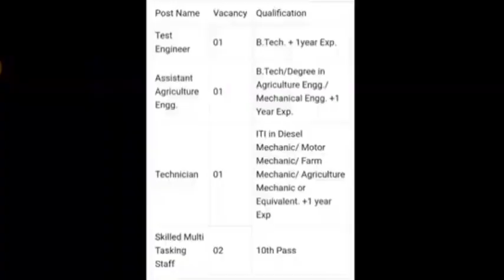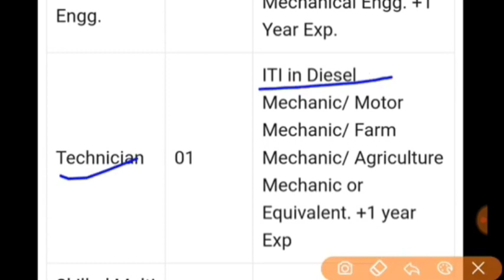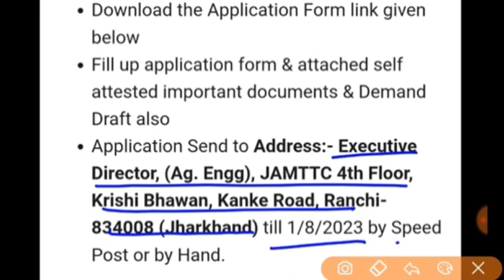झारखंड कृषि पशुपालन एवं सहकारिता विभाग भर्ती 2023 | jharkhand new vacancy 2023 | job information ll🤘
झारखंड कृषि पशुपालन एवं सहकारिता विभाग भर्ती 2023 | jharkhand new vacancy 2023 | job informationgovernment jobs 2023latest government jobs 2023Jharkhand government job

CDPO Vacancy 2023
job information
jharkhand vacancy
jharkhand police new vacancy 2023
jharkhand job
jharkhand sachivalaya vacancy 2023
jharkhand job
jharkhand matric level vacancy 2023
jharkhand new vacancy
cdpo jharkhand
jpsc cdpo vacancy
jssc utpad sipahi new update
cdpo question paper 2023
jharkhand mining inspector vacancy 2023
aklan pariksha 2023
jharkhand nagar palika vacancy 2023
utpad sipahi jharkhand apply online
jssc cgl ka exam kab hoga
jssc 10th level vacancy 2023
civil court interview
jssc
jharkhand me new vacancy 2023
jssc nagar palika vacancy 2023
jay ram mahto
jpsc notification 2023
jssc age limit 2023
para teacher news today
jharkhand sachivalay syllabus
jharkhand civil court
jairam mahto ka bhashan
cdpo syllabus 2023
jharkhand recruitment 2023
karmchari chayan aayog
new vacancy 2023 jharkhand
jharkhand daroga vacancy 2023
jharkhand cdpo
jharkhand cdpo previous year question paper
jharkhand civil court vacancy 2023
jharkhand si vacancy 2023
jssc new vacancy 2023 jharkhand
para teacher news today jharkhand
cdpo jharkhand vacancy 2023
jharkhand mines inspector form fill up
utpad siahi last date
utpad sipahi ka admit card kab aaega
jharkhand police new vacancy 2023 kab aaega
jssc jiioce recruitment 2023
jharkhand anganwadi vacancy 2023
jssc cgl
jssc cgl jharkhand gk previous year question
jharkhand gk
jssc cgl paper 1 ki teyari kaise kare
jssc jgglcce
JSSC Industrial Training Officer recruitment 2023 apply online
jpsc CDPO Vacancy 2023 apply online
Agniveer Vayu vacancy 2023 notification
SSC MTS vacancy 2023 apply online
job information
jharkhand vacancy 2023
jssc
jharkhand job
jharkhand gk
jharkhand block level vacancy 2023
jssc cgl
jharkhand vacancy
jslps
jssc vacancy
jssc news
jharkhand teacher vacancy 2023
jslps
jharkhand jobs